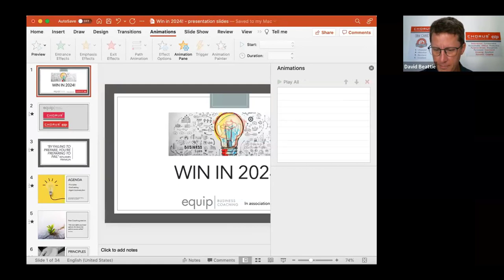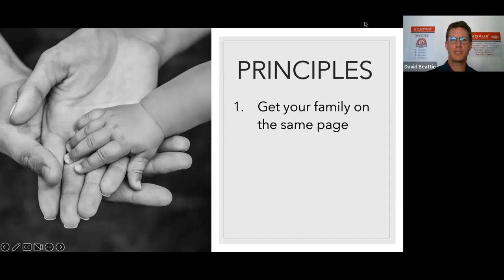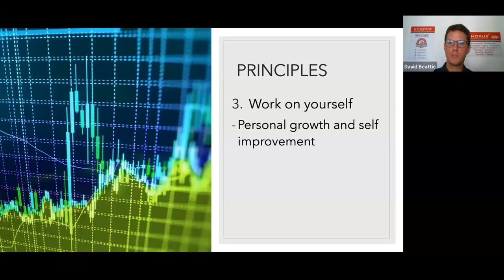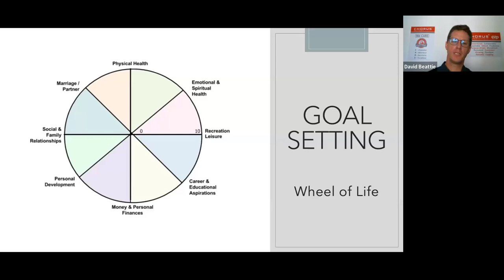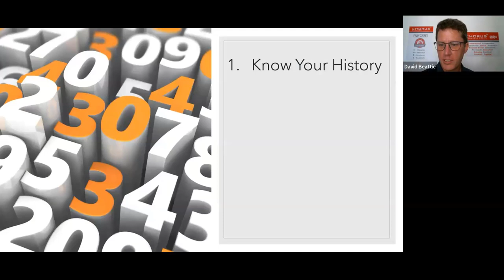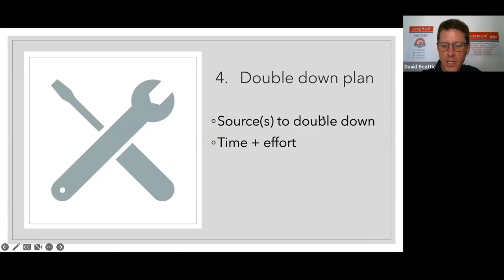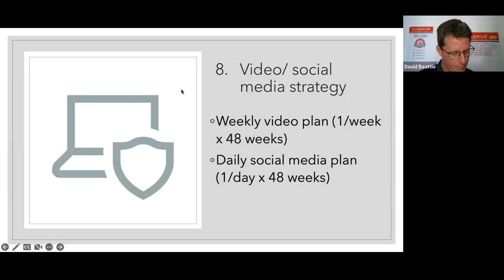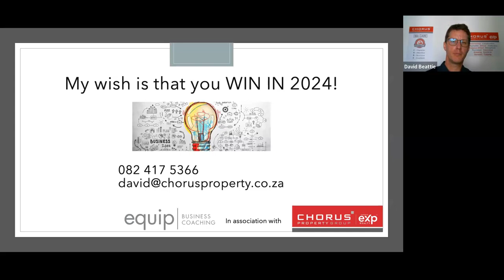Power Up Your Sales Webinar: Win in 2024!